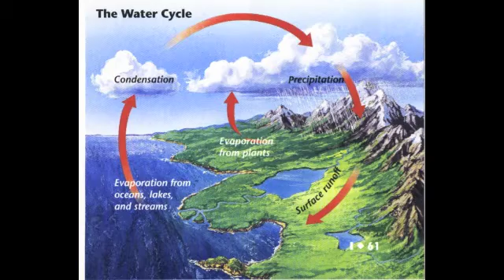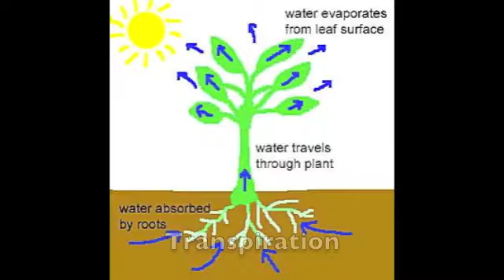Ms. Delo - Drip Drop (The Water Cycle Song)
A video I made for my students describing the water cycle!